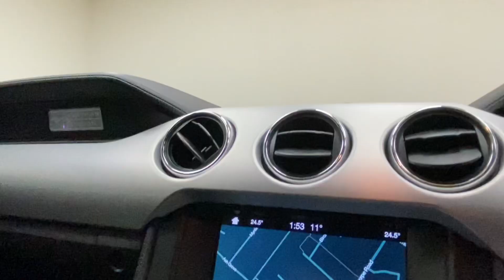Ford Mustang 5.0 GT V8 Automatic Yellow